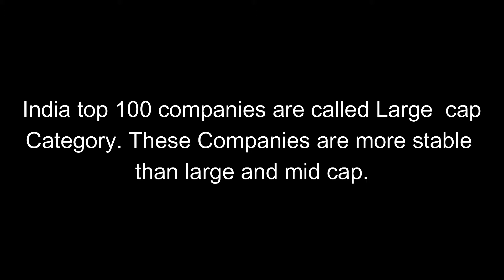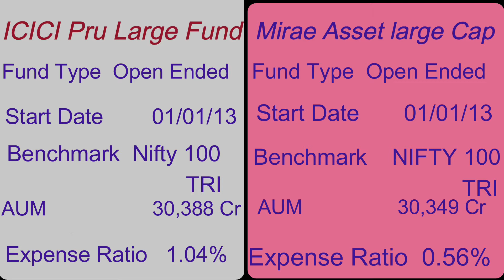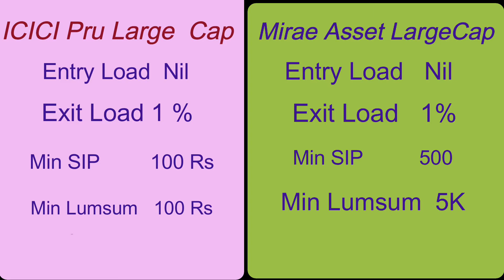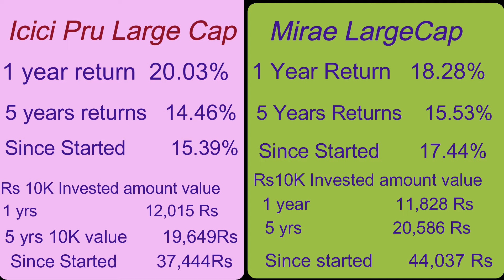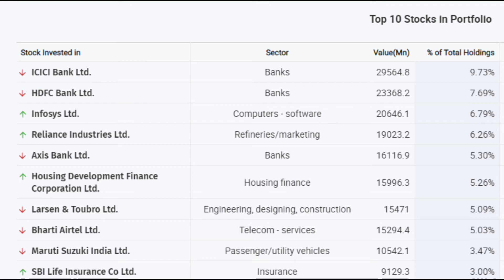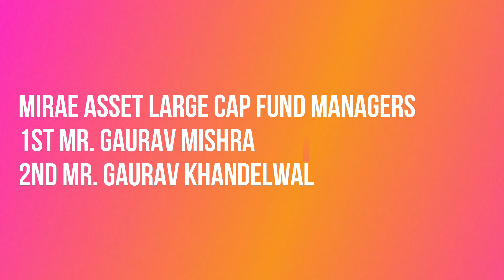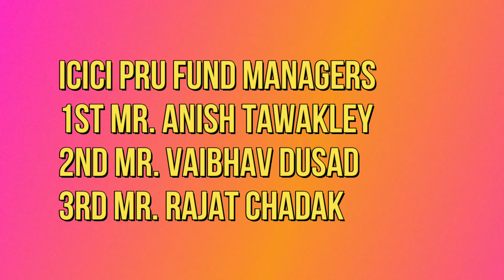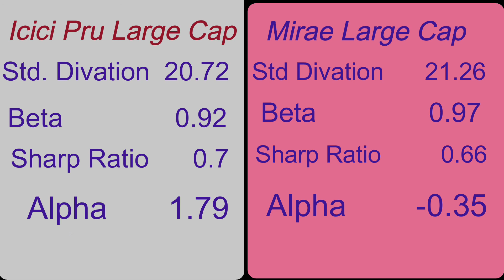ICICI Prudential Bluechip Fund Direct Plan Growth VS Mirae Asset Large Cap Fund Direct Plan Growth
Hello everyone today we are sharing ICICI Prudential Bluechip Fund Direct Plan Growth vs Mirae Asset Large Cap Fund - Direct Plan - Growth Comparison. If you are looking for any Large  cap funds than this video can help.

To Open Demat , Mutual Funds account India largest mutual funds distributor NJ  link  is below.

ICICI Prudential Bluechip Fund Direct Plan Growth review
Mirae Asset Large Cap Fund  Direct Plan Growth review
GROWTH PLAN REVIEW
 MUTUAL FUNDS
SIP  MID CAP FUNDS
MUTUAL FUNDS KNOWLEDGE IN HINDI
MUTUAL FUNDS TO INVEST
WILL MUTUAL FUNDS MAKE YOU RICH?
SIP MUTUAL FUNDS FOR BEGGINERS.
INVESTMENT
HOW TO GROW BY INVESTMENT IN MUTUAL FUNDS.
BEST LARGE CAP FUNDS.
SIP INVESTMENT
LARGE CAP FUNDS FOR LONG TERM.
LARGE CAP MUTUAL FUNDS.

 small cap Funds videos.

हमें बीमा लेने से पहले किन किन बातों ध्यान रखना चाहिए और बीमा कितना होना चाहिए?

t